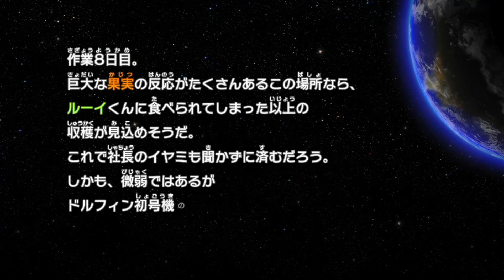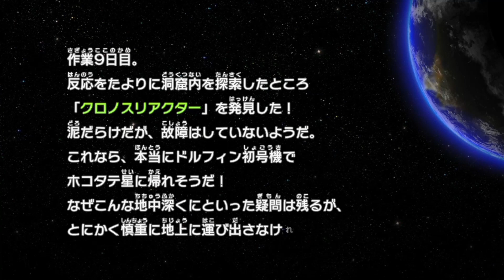ルーイを！！宇宙に！！捨てろ！！！ #13【ピクミン3 デラックス】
オリマーが甘やかすからつけあがっとんねん！！